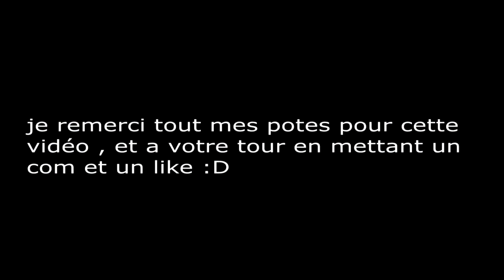Les dérangés du bulbe sont de sortie , la fête a neneu dans Cosne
yo tout le monde c'est clash$$$

aujourd'hui je vous partage une petit vidéo qui c'est dérouler dans Cosne , et comme on c'est bien éclater à faire  ca , j'éspère que sa va vous plaire aussi
sur ce je vous laisse
et partager aussi ça me ferai super plaisir
PEACE